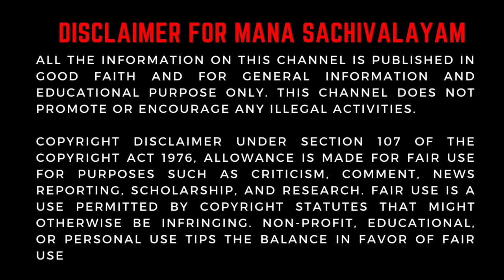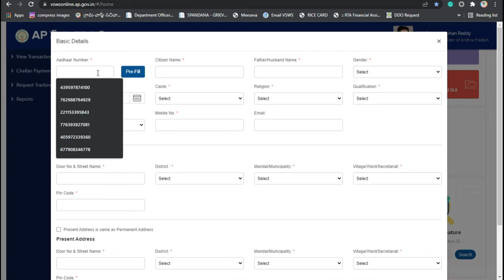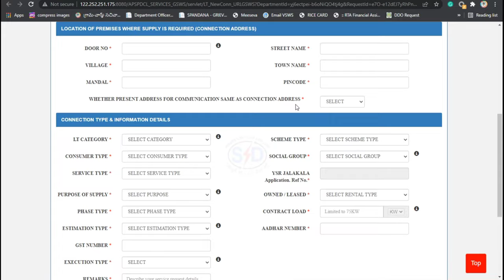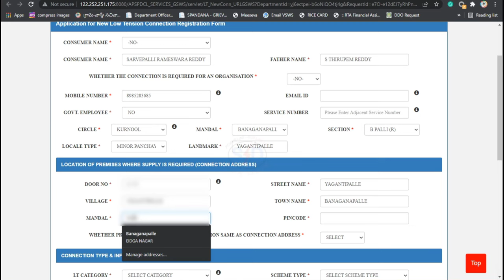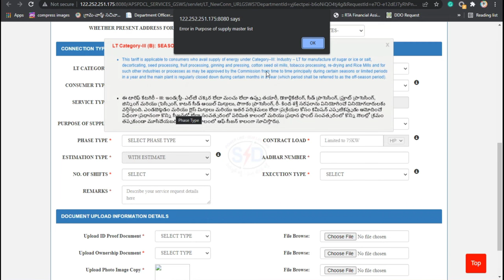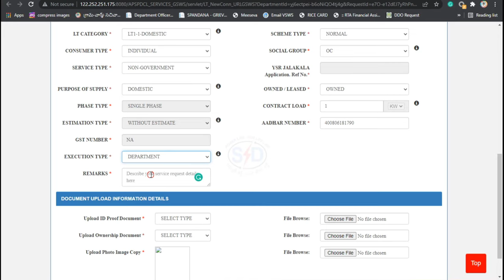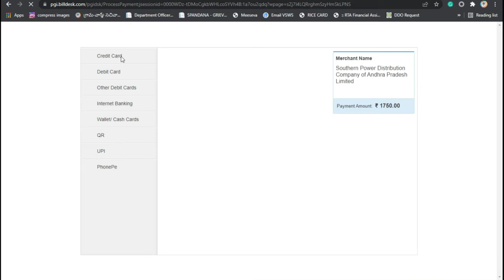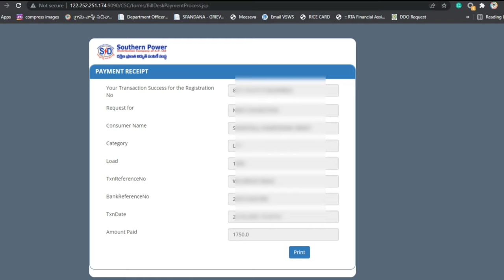HOW TO APPLY APSPDCL NEW METER CONNECTION?? - AP SEVA PORTAL || MANA SACHIVALAYAM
HOW TO APPLY APSPDCL NEW METER CONNECTION?? - AP MEESEVA || MANA SACHIVALAYAM.

How to APSPDCL METER IN SACHIVALAYAM
NEW METER connection IN SACHIVALAYAM
Ward sachivalayam sand booking process in grama sachivalayam

Sand booking in grama sachivalayam